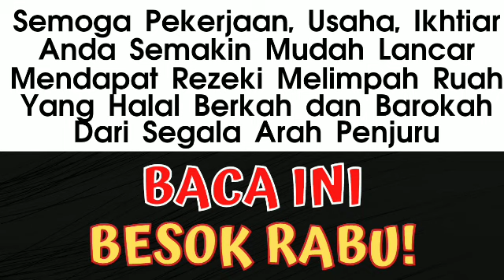BACA BESOK RABU! AMALAN DOA DZIKIR MUSTAJAB PEMBUKA REZEKI LANCAR DAN BAROKAH DARI SEGALA PENJURU.